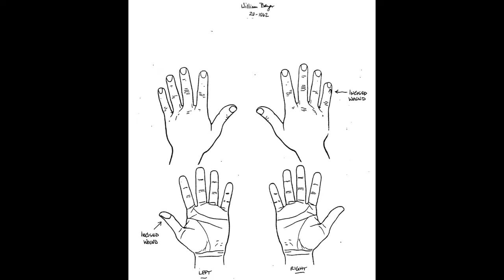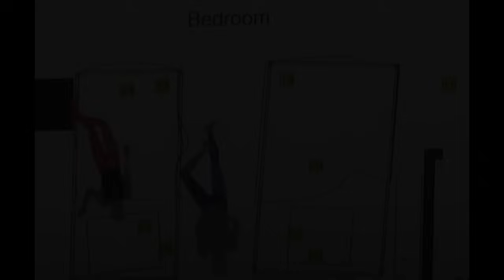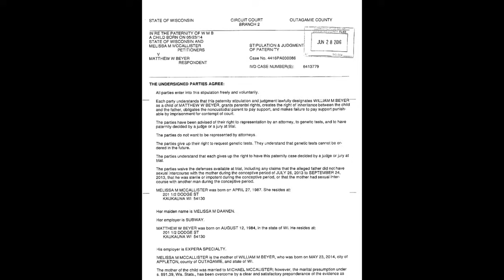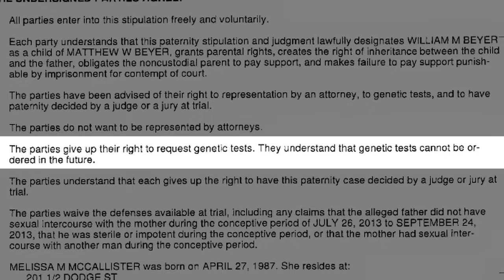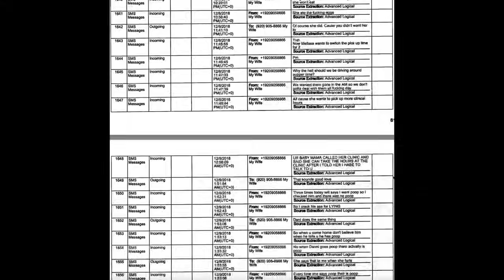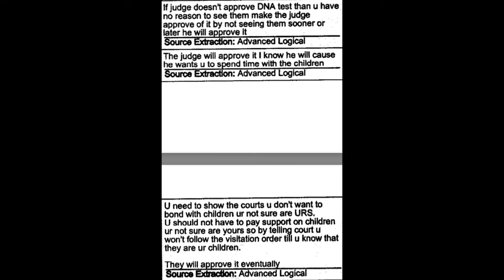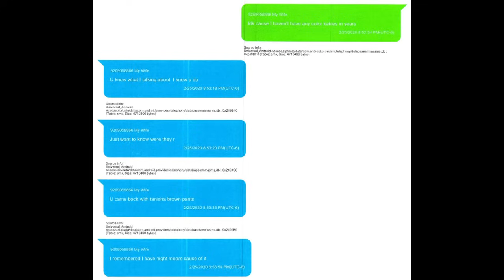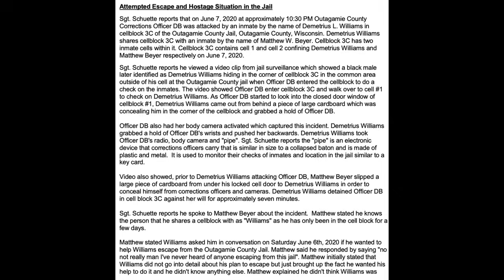The Betrayal of the Beyer Children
Two children are caught up in a family conflict.

KAUKAUNA, Wisconsin, USA -- It’s the evening of February 16, 2020. Sunday.

Melissa and her husband Tyler Schuth are out doing errands in Kaukauna, Wisconsin with Melissa’s children, five-year-old William Beyer and three-year-old Danielle Beyer.

The children had picked out a toy and a movie at Walmart and the family had dinner at Subway before heading home, which was in the upper portion of a duplex at 1201 ½ Crooks Avenue.

Danielle was sleepy, so she was carried from the car straight to bed, while William stayed up to watch the movie his parents just bought him.

At around 9:30 pm, with the movie still playing, Melissa told William that he had to go to bed but that he could finish the film in the morning.

Both Melissa and Tyler give the youngster a kiss and a goodnight before tucking him in.

Melissa and Tyler then head to bed.

The next morning, at around 7 am, Melissa and Tyler get up, stretch out and prepare themselves for another Monday.

In her grogginess, Melissa goes to prepare her children for the day.

She walks into the children’s room.

Moments later...a 911 call.

Chapters:
00:00 Prologue
01:43 Chapter 1: Just kids
06:48 Chapter 2: Surrounding hours
10:58 Chapter 3: Interview room
15:10 Chapter 4: The van
16:36 Chapter 5: Stoic
19:08 Chapter 6: 'Daddy'
22:04 Chapter 7: The texts
27:17 Epilogue